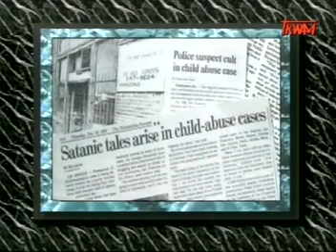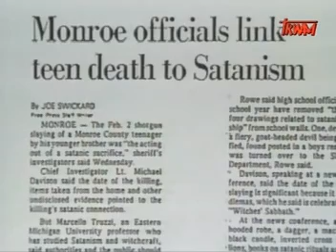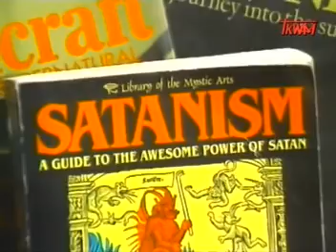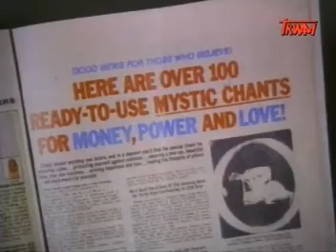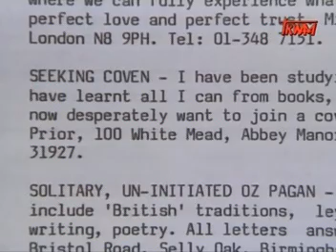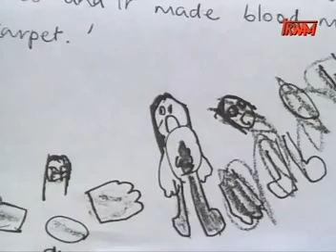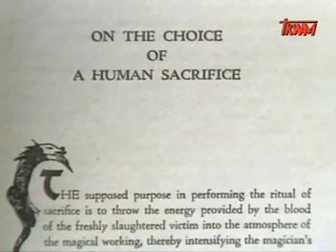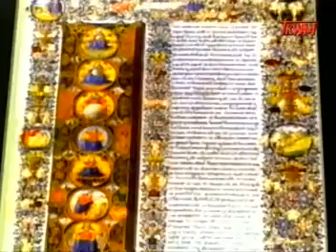Brama do szatana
W filmie omawiane jest w jaki sposób ludzie dokonują swoich wyborów świadomie lub też nie świadomie poprzez zaślepienie i psychomanipulacje.